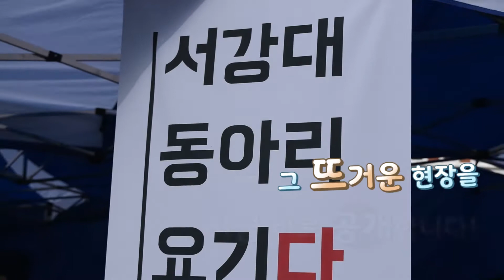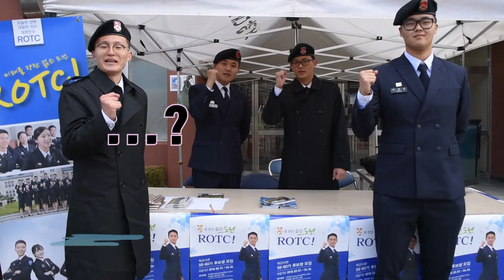서강대학교 동아리거리제 1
2018년 3월 5일~3월 6일 진행된 새내기맞이 동아리거리제 생생한 현장입니다